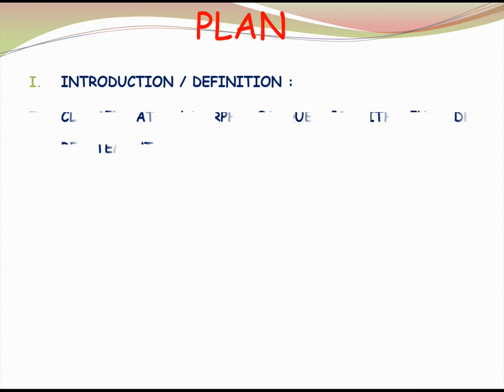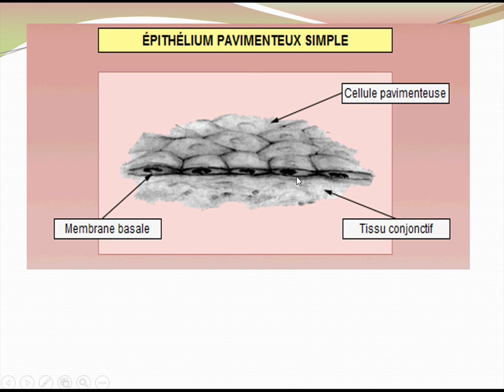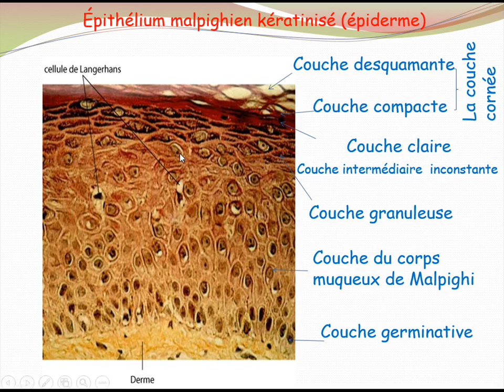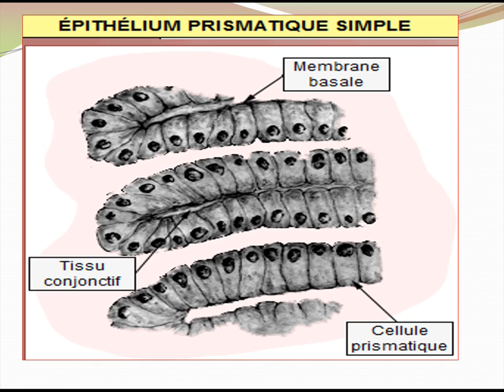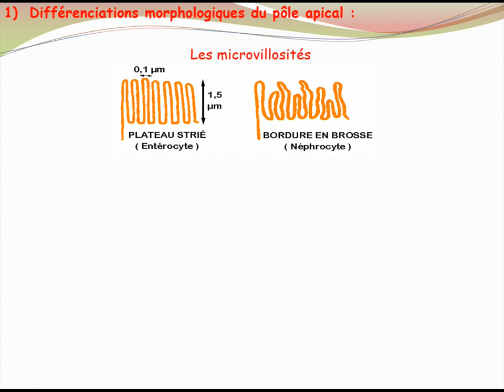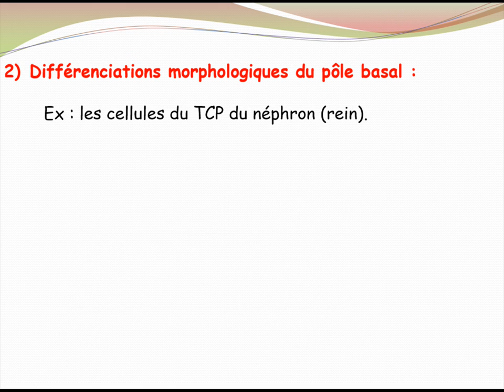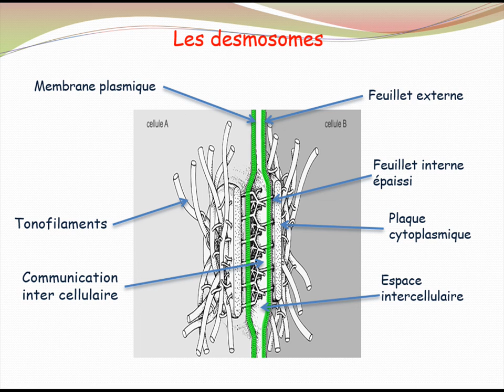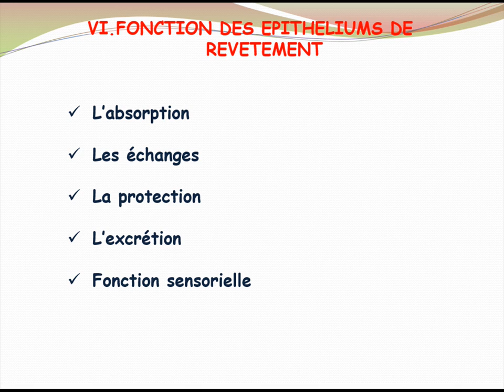Les épithéliums de revêtement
Cours d'histologie générale
Première année de médecine
Faculté de médecine / Département de médecine
Université Batna2